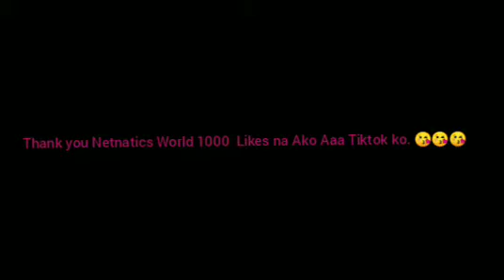Maraming Salamat Netnatics 1000 plus likes na Ang Tiktok ko.